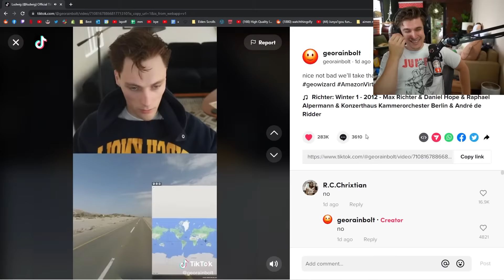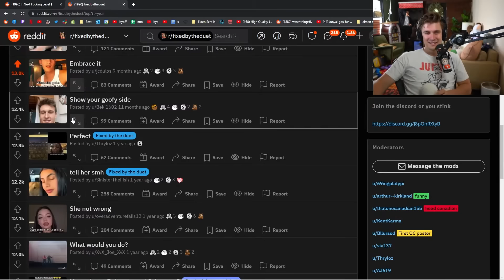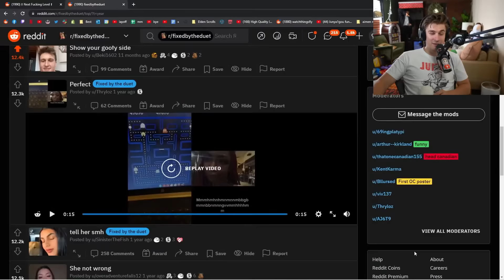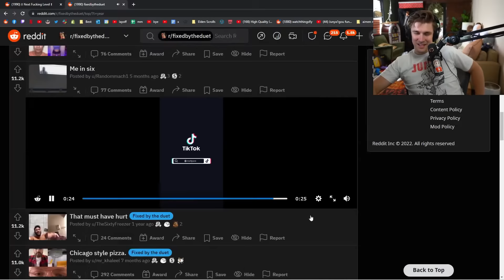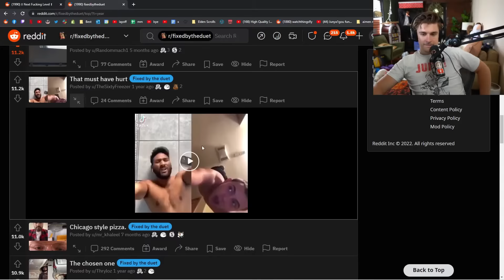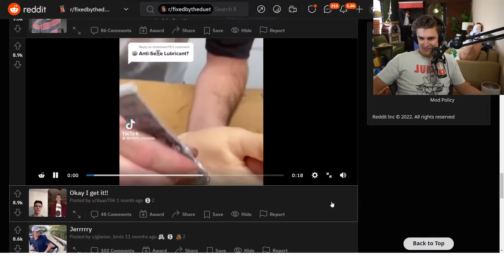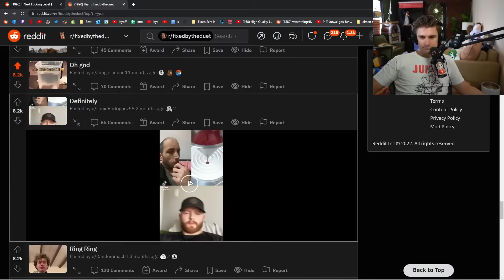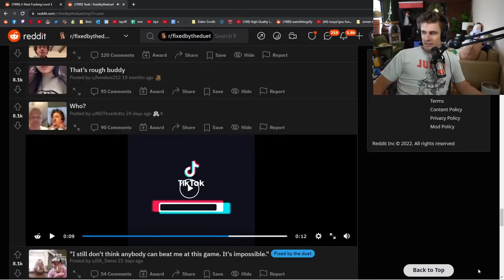This Guy Made Cringe Tik Toks Funny